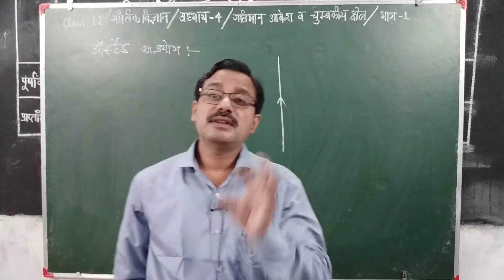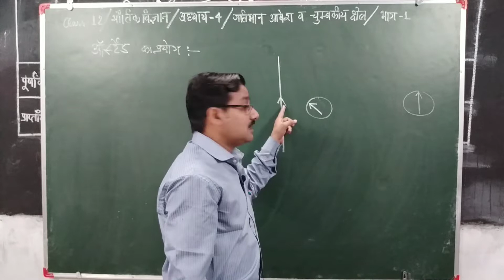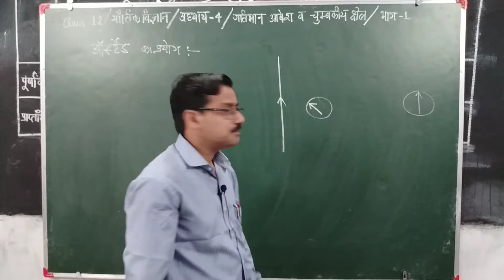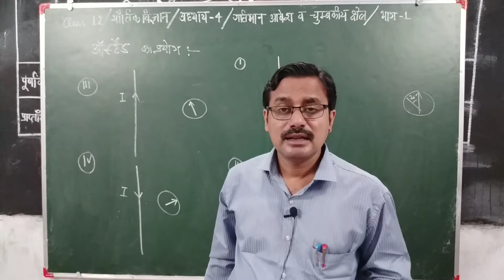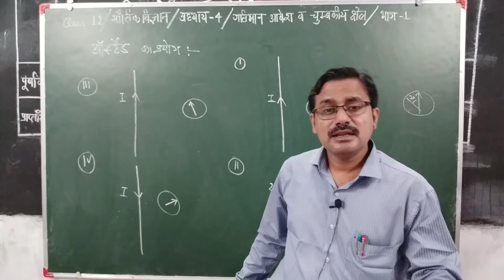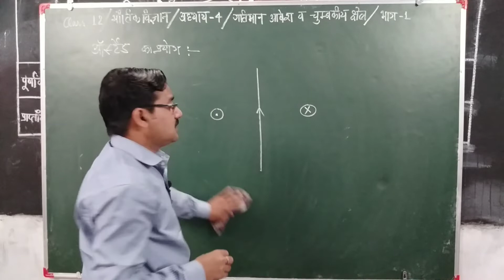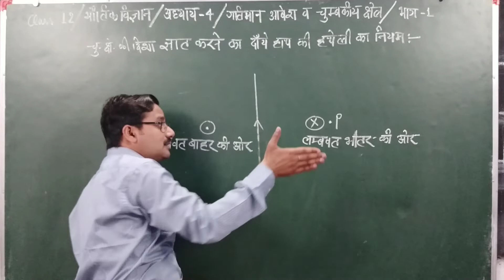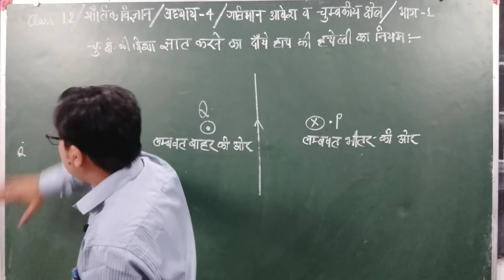12 भौतिक विज्ञान||अध्याय-4||गतिमान आवेश व चुम्बकीय क्षेत्र||भाग-1||ओर्स्टेड का प्रयोग|अतिमहत्वपूर्ण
Dr.Ambrish Singh इस लेक्चर में आप ओर्स्टेड के प्रसिद्ध प्रयोग के बारे में जानेंगे | वैद्युत व चुम्बकीय क्षेत्र की उत्पत्ति का कारण